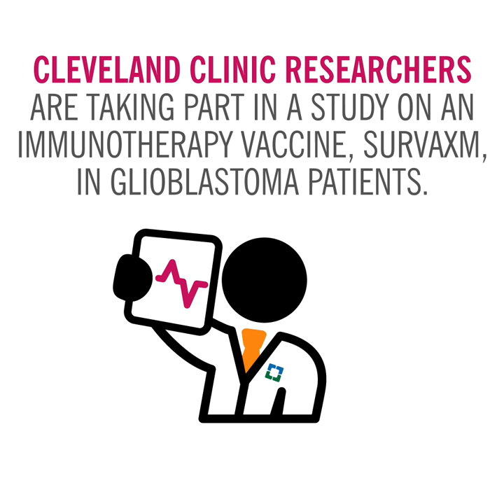Experimental Glioblastoma Vaccine Shows Promise in Slowing Brain Tumor Growth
In clinical trials, 97% of patients receiving a new glioblastoma vaccine did not experience tumor progression in the six months following treatment. Learn more about the immunotherapy under development.